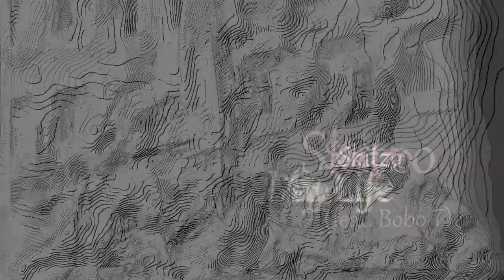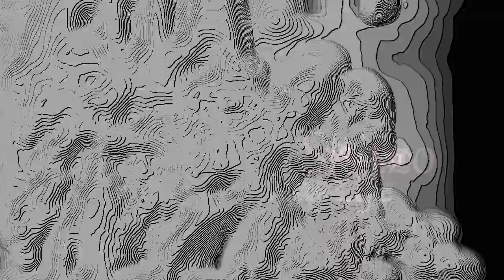Skitzo - My Life (feat. Bobo T, prod. Dane)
--Support--
Skitzo